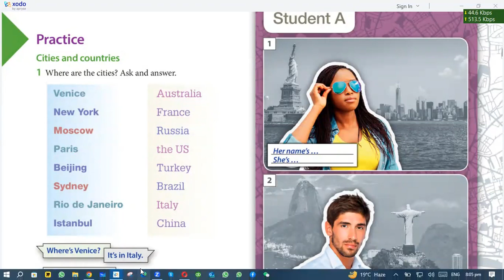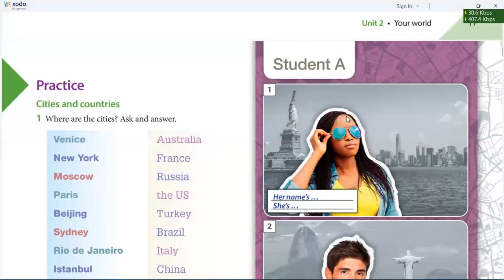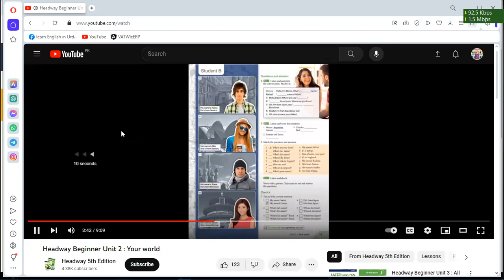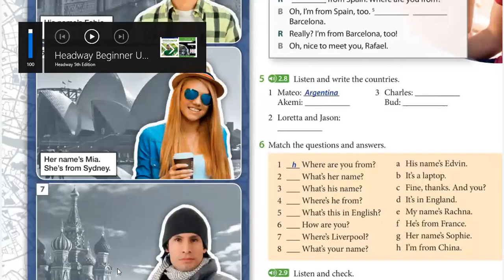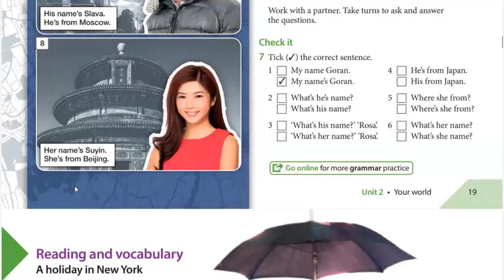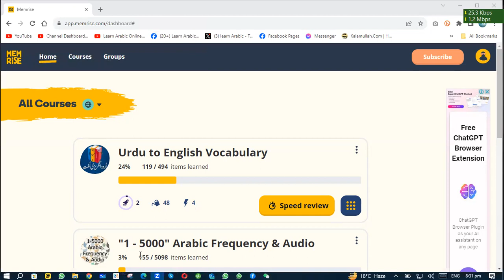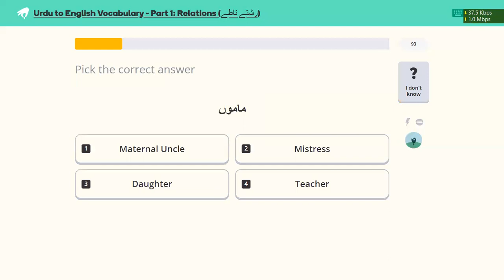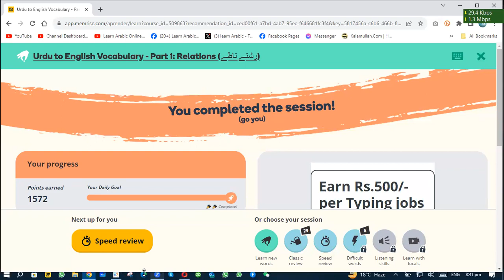Learn Spoken English | Day 3 | Oxford Headway Beginners Level | 5th edition